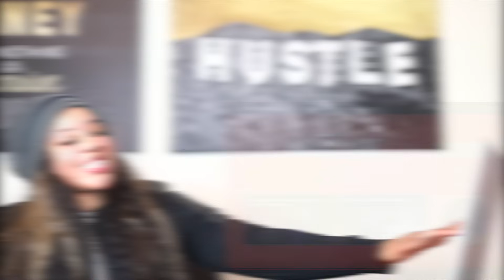Charles Barkley Being OUT OF POCKET | Reaction